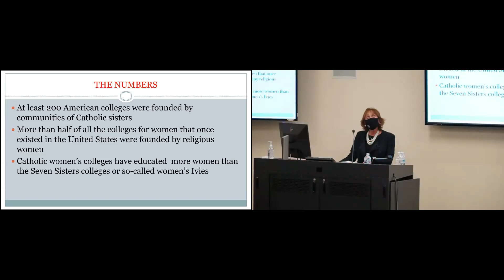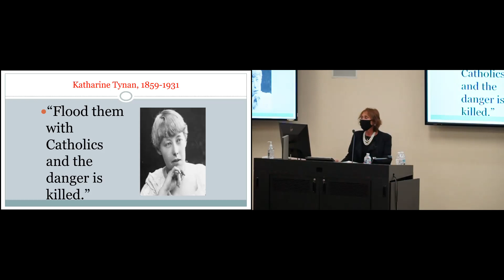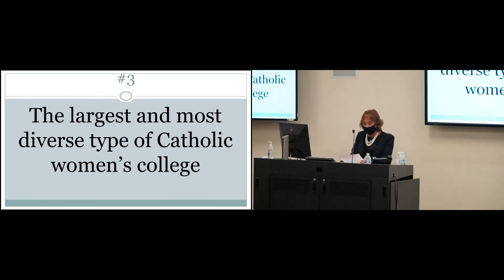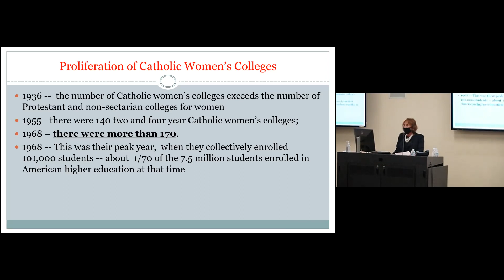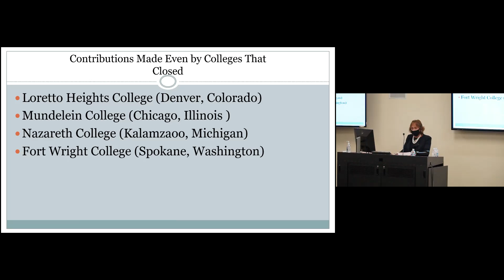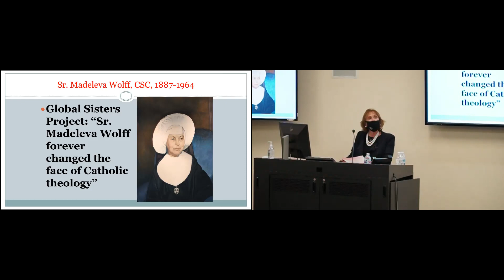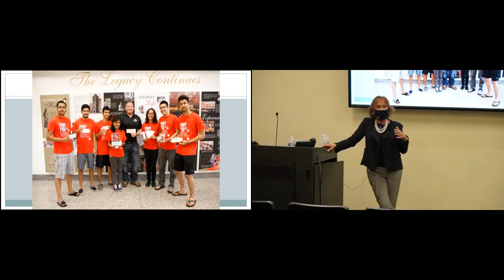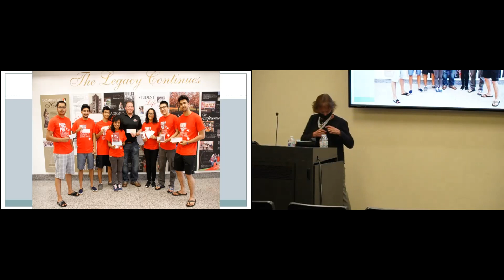Dr. Marie Mullaney Lecture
Caldwell history professor Marie Mullaney delivered this lecture on “The History and Evolution of Catholic Women’s Colleges in the U.S.” during Inauguration Week.